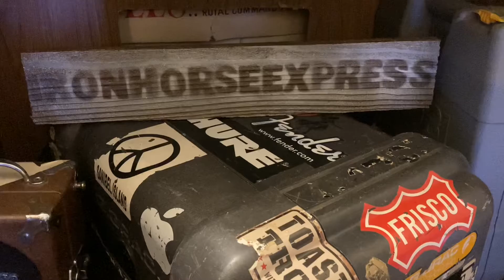Play For Two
Original by Mike Sanchez